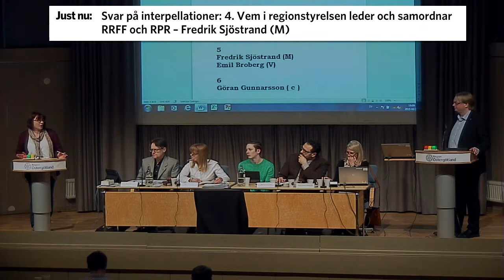Regionfullmäktige 2015 02 10 i) Svar på interpellationer 4.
i) Svar på interpellationer:

4. Vem i regionstyrelsen leder och samordnar RRFF och RPR
    – Fredrik Sjöstrand (M)